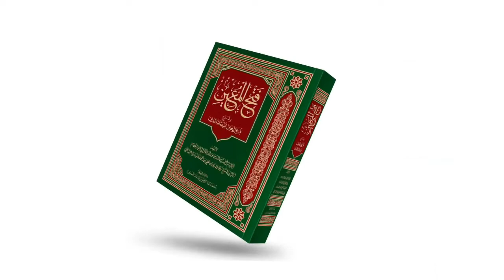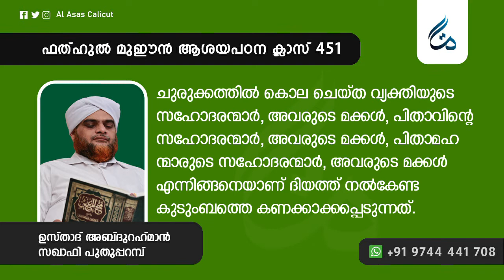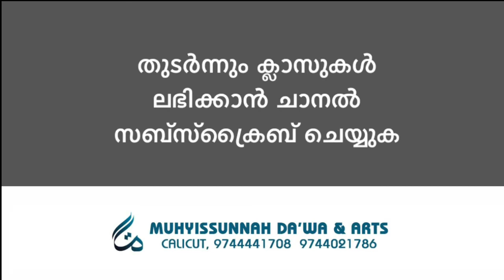അബദ്ധത്തിൽ കൊന്നാലുള്ള ദിയ്യത്ത് | ഫത്ഹുൽ മുഈൻ ആശയപഠനം | Class 450 | Al Asas Media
അബദ്ധത്തിൽ കൊന്നാലുള്ള ദിയ്യത്ത് | ഫത്ഹുൽ മുഈൻ ആശയപഠനം | Class 450 | Al Asas Media | Abdurahman Saqafi Puthupparamb

ഫത്ഹുൽ മുഈൻ  :  ലോകം അംഗീകരിച്ച ഇസ്‌ലാമിക  കർമശാസ്ത്ര ഗ്രന്ഥം. ഈ സമയങ്ങളിൽ വായ്പ വസ്തു തിരിച്ചു വാങ്ങാൻ പറ്റില്ലകേരളത്തിലെ മുഴുവൻ ദർസുകളിലും പരമ്പരാഗതമായി പഠനം നടത്തി വരുന്നു. ശൈഖ് സൈനുദ്ദീൻ മഖ്ദൂം രചിച്ച  ഈ ഗ്രന്ഥം ശാഫിഈ മദ്ഹബിലെ പ്രധാന അവലംബം കൂടിയാണ്.